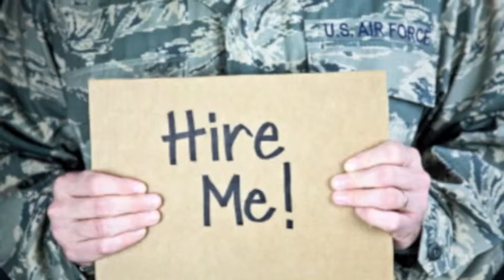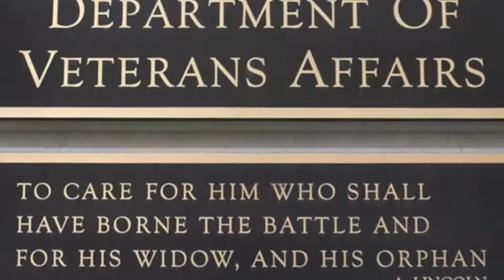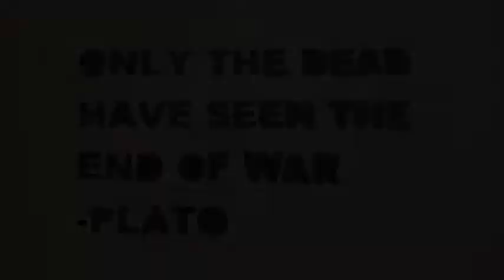Veterans losing their benefits Photostory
I declare that the use of photos, images, videos, and information in this academic/reference/scholarly work is for purposes of research and advocacy according to Section 107.This website may contain copyrighted material the use of which has not always been specifically authorized by the copyright owner. I am making such material available in an effort to bring awareness to veterans losing their benefits and believe this constitutes a 'fair use' of any such copyrighted material as provided for in section 107 of the US Copyright Law.